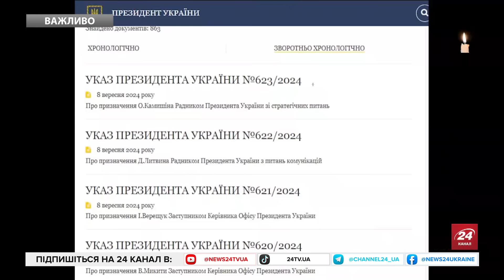ЩОЙНО! ЗЕЛЕНСЬКИЙ влаштував перестановки у ВЛАДІ! Єрмаку ДІСТАЛИСЯ... Усі ДЕТАЛІ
Президент України Володимир Зеленський зробив кілька призначень в Офіс президента. Посади отримали колишні урядовці. Зеленський звільнив з посади начальника Закарпатської ОВА Віктора Микиту (указ №619). Він був призначений заступником керівника Офісу президента (указ №620). Також на цю посаду призначили колишнього міністра з питань реінтеграції тимчасово окупованих територій Ірину Верещук (указ №621). Крім того, Зеленський призначив двох радників президента - Дмитра Литвина (радник з питань комунікації) та Олександра Камишіна (радник зі стратегічних питань). Останній до цього тижня обіймав посаду голови Мінстратегпрому.